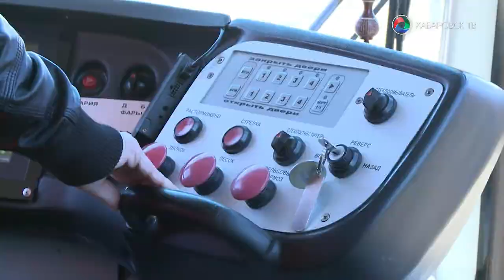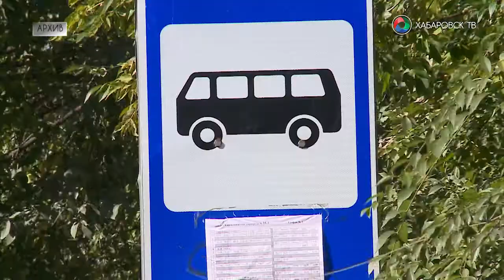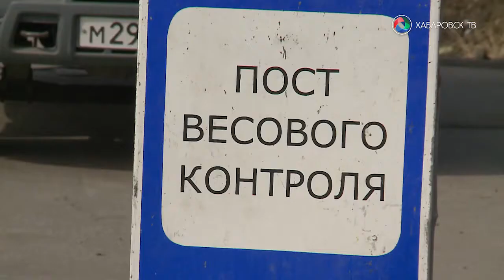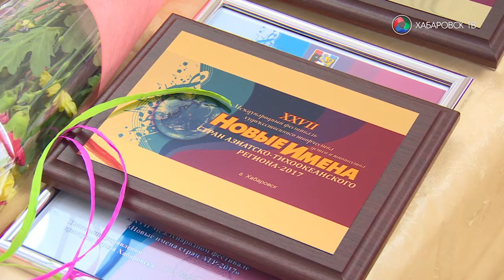Городские события 20 марта 2017 г.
Виновник разлива нефтепродуктов не установлен, 5000 хабаровчан отметили воссоединение Крыма с Россией, вслед за коммерческими автобусами в Хабаровске подорожал и проезд в электротранспорте , - главные темы, волнующие хабаровчан, в выпуске программы «Городские события». В материале возможно упоминание платформ корпорации Meta (запрещена на территории Российской Федерации)